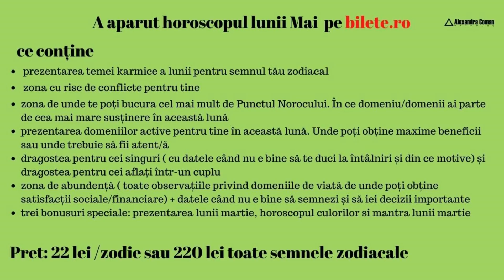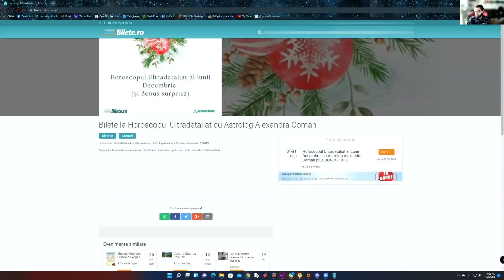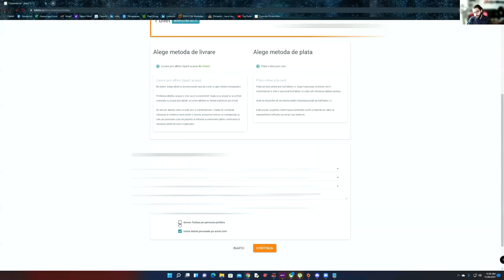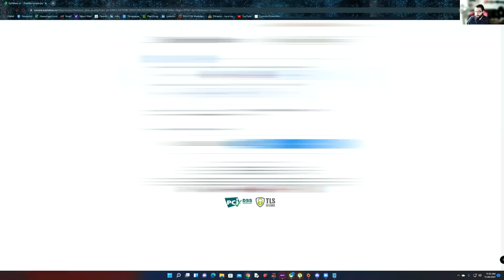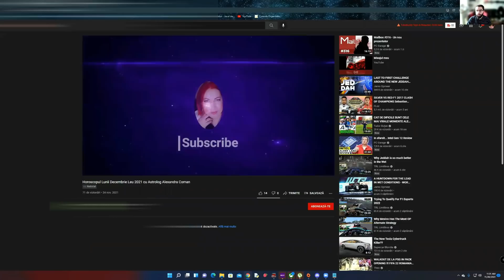Horoscopul Zilei de 30 Aprilie 2022 cu Astrolog Alexandra Coman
A aparut horoscopul ultradetaliat al lunii iunie 2023. Il poti achizitiona de aici DACA DORESTI SA TE ALATURI COMUNITATII DE PE TELEGRAM, ACESTA ESTE LINKUL DE ACCES GRATUIT

1. Horoscopul Ultradetaliat al Lunii Mai este acum valabil pe bilete.ro

2. Webinar:Atragerea relatiilor pozitive de iubire in viata noastra

3. Webinarul de Deschidere de an 2022

4. Horoscopul Anului 2022 cu toate semnele zodiacale

5. Agenda Fizica Astrologica 2022 este valabila pe bilete.ro

6. Webinarul de Închidere al Anului 2021- Cele 3 Coduri Secrete ale lui Brahma este valabil pe bilete.ro

7.  Agenda PDF este valabilă, accesînd link-ul de mai jos

8.  În același timp, webinarul Cei Patru Dragoni Magici ai abundenței se poate achiziționa prin link-ul

Capitole

0:00 Intro
0:05 Produsele pe bilete.ro
1:06 Horoscop
2:45 Berbec
3:26 Taur
4:34 Gemeni
5:08 Rac
5:46 Leu
6:22 Fecioara
7:15 Balanța
8:35 Scorpion
9:14 Săgetător
9:59 Capricorn
10:34 Vărsător
11:08 Pești
12:16 Tutorial bilete.ro